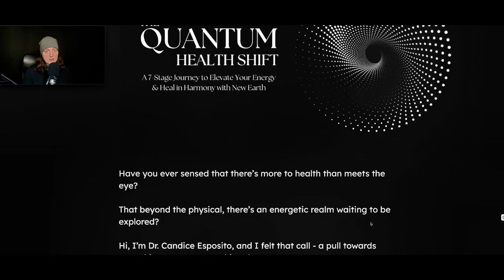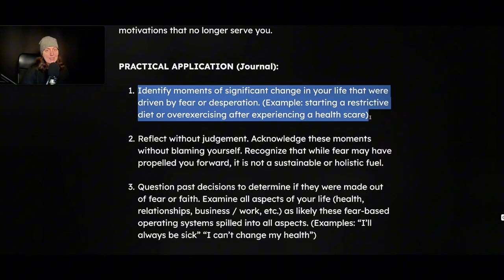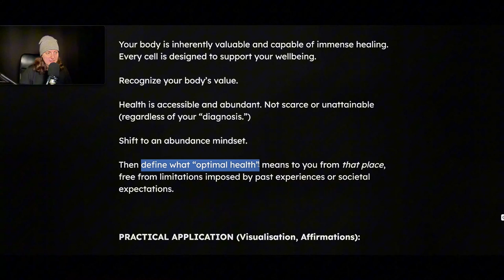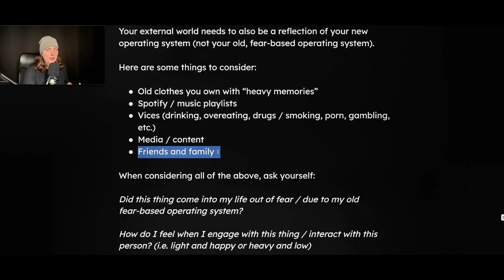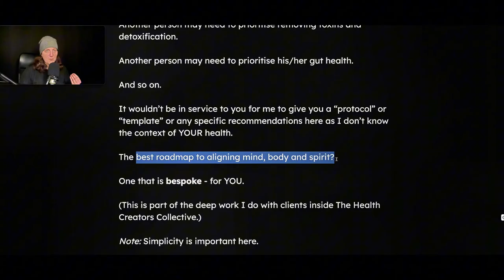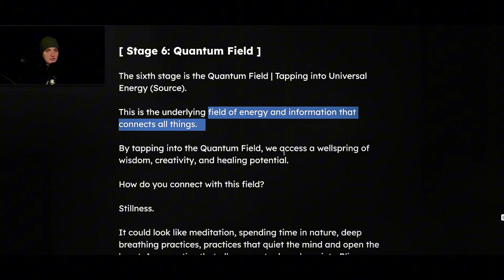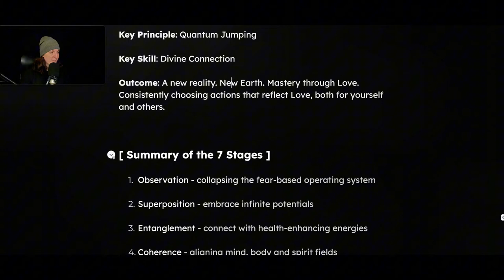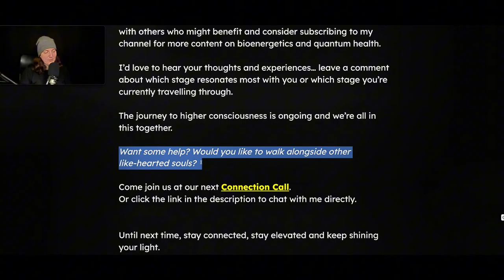Heal Yourself, HEAL THE WORLD in 7 Simple Steps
What's the most revolutionary act? To heal yourself. Do that and you heal the world, too.

💜 I'm honoured to have YOU as part of our community. Come hang out with us

🔥 Ready for a QUANTUM LEAP in your health (and life)? I may be able to help... let's find out

🦋 93% symptom reduction. 60 minutes per day.

0:00 Introduction
4:16 Stage 1
11:59 Stage 2
15:58 Stage 3
22:44 Stage 4
27:45 Stage 5
31:25 Stage 6
34:07 Stage 7